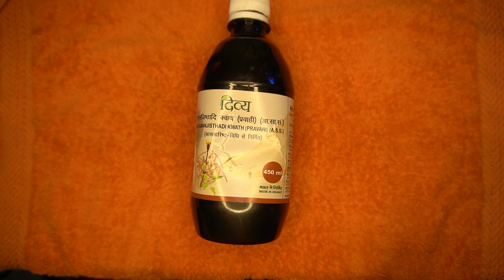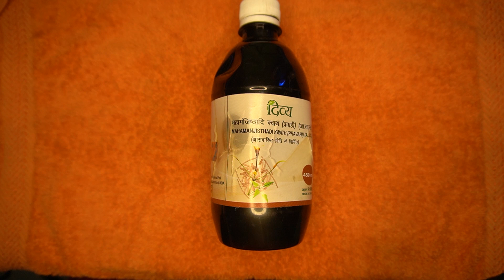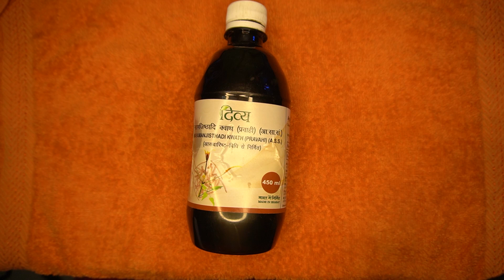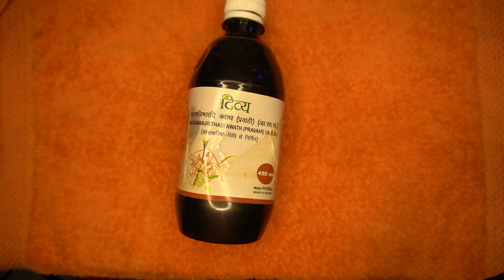त्वचा संबंधी समस्याओं के लिए आयुर्वेदिक औषधि || महामंजिष्ठादि क्वाथ || Mahamanjisthadi Kwath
To dosto ajjj mai apke liye lai hu sbhi SKIN PROBLEMS ke liye ek kargar aur asardar ayurvedic aushadhi MAHAMANJISTHADI KWATH.

Baidyanath Mahamanjisthadi Kadha, 450 ml
RASAYAN SHASTRA